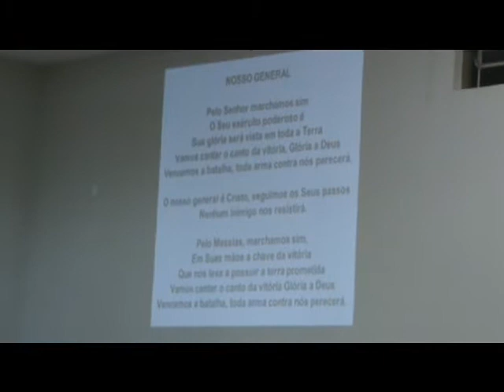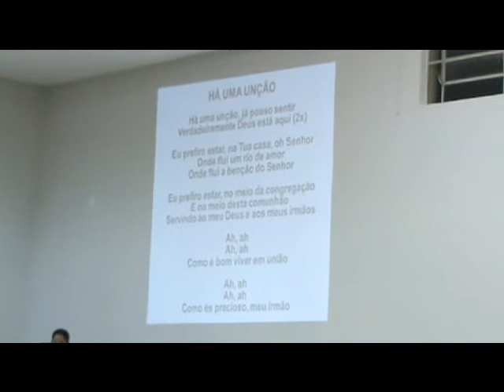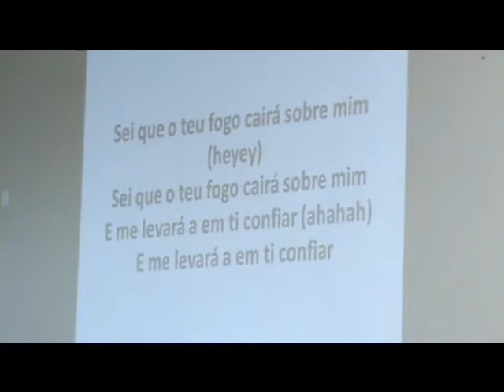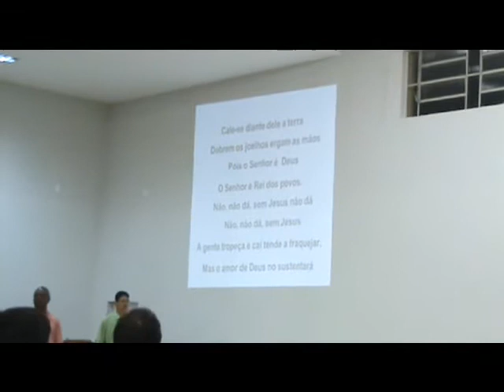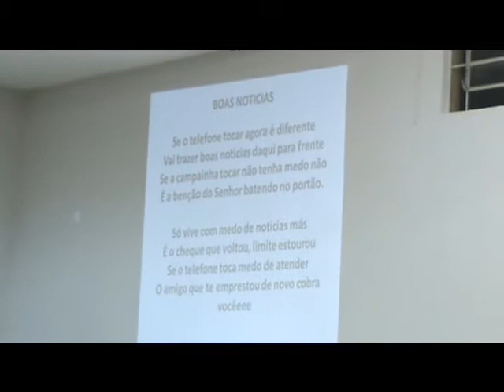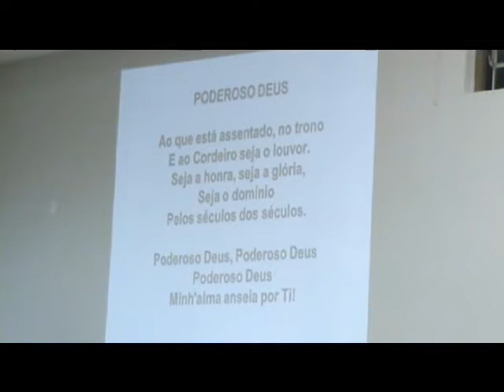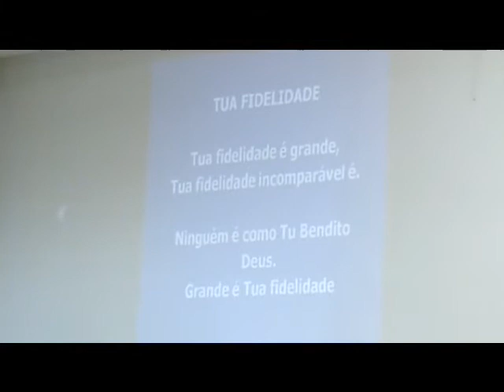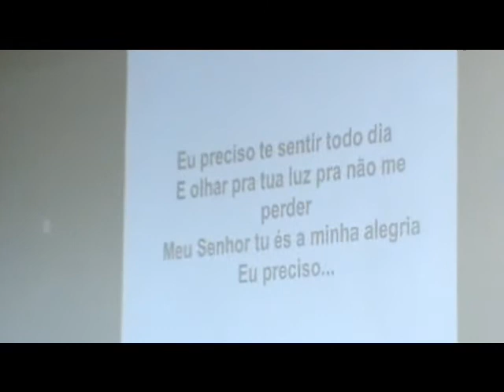Primeiro Celebrai festival no templo Sede dia 01 de março de 2014 (Completo)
Primeiro Celebrai festival no templo Sede dia 01 de março de 2014(Completo)  Igreja Assembleia de Deus em Santa Rita do Sapucaí MG!!